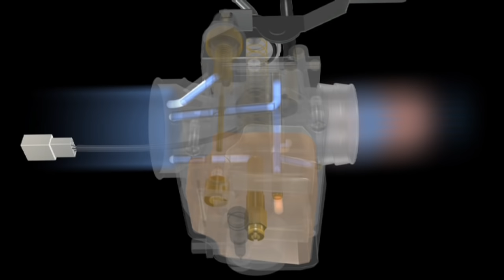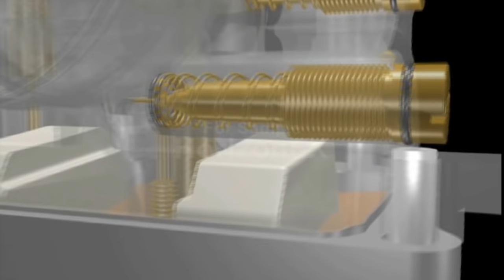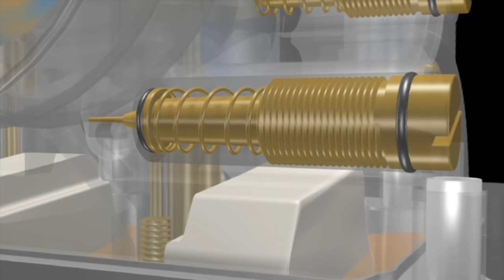Carburettor working visualization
Proper working of carburetor inside typical two wheeler engine set. Also explains how adjustments of fuel * air combination affects in working of carburetor. Detailed  internal views of how a  common fuel-air mixture works in carburetor.